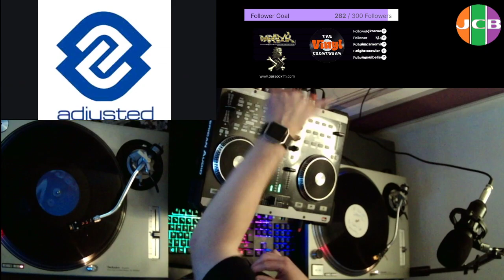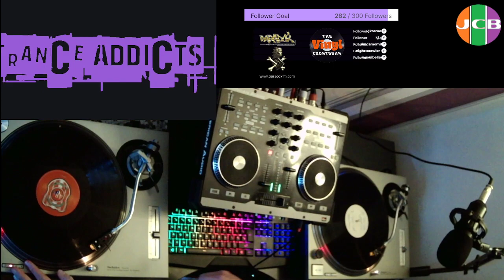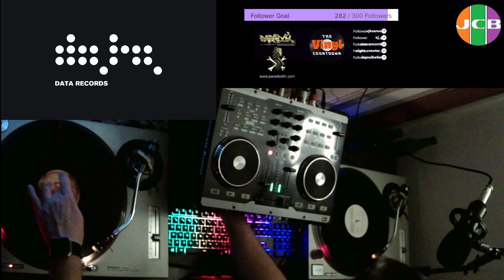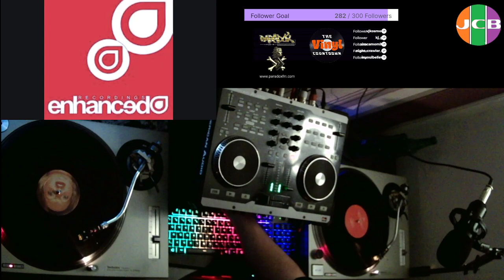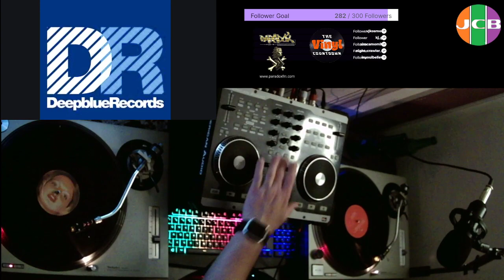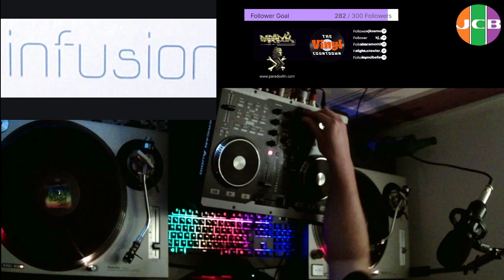JCB 09.04.22 - The Vinyl Countdown Live